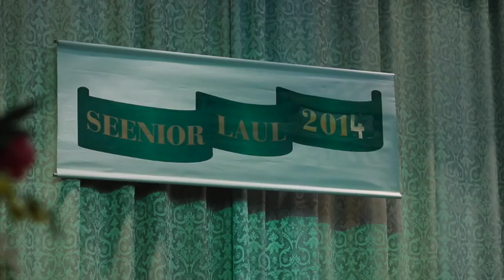SEENIORLAUL 2014 PÄRNUS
This video is about SEENIORLAUL 2014 PÄRNUS